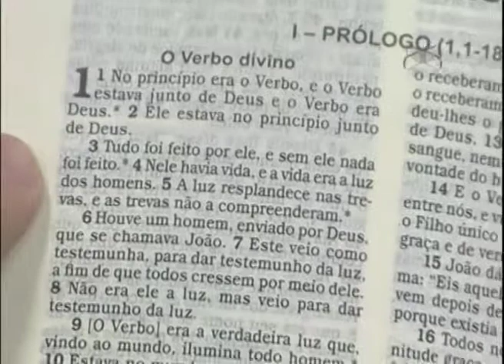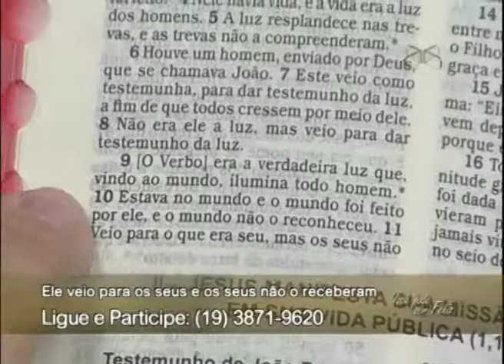Você Pode ser Feliz Henrique - Leitura da Palavra